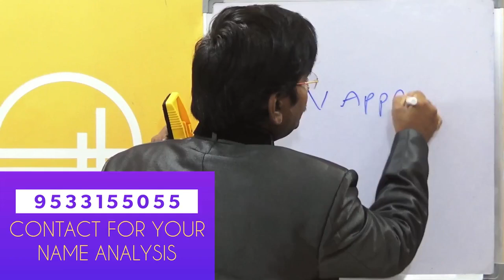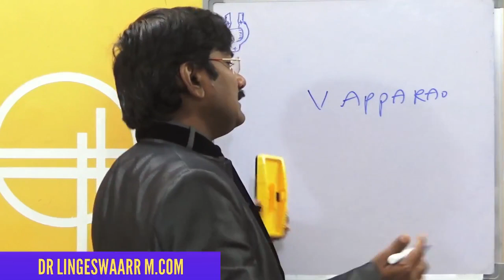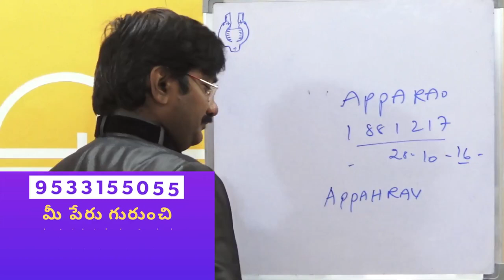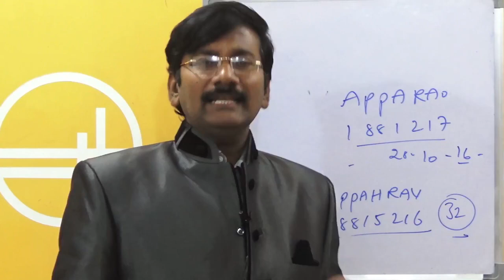How To Get Own House/Telugu Numerology/Name Numerology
apricorn zodiac in 2021 అదృష్టంTelugu Astrology/Birth Date1

పూర్తి పేరు :
పుట్టిన తేది :

07,16,25,న జన్మించిన వారికి ఈ జులై నుండి విపరీత రాజయోగం//కోట్లు సంపాదించే శక్తి వీరికి ఉంటుంది

08,17,26న జన్మించిన వారికి అదృష్టం ఎలా/Teluguinumerology